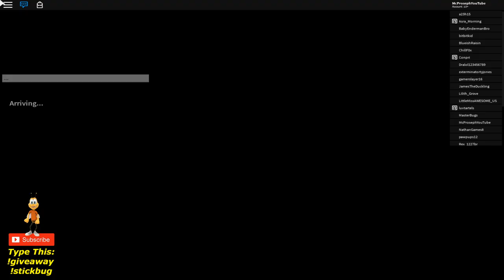GIFTING LION BEE #5 THEN WE STICK BUG! - BEE SWARM SIMULATOR [ROBLOX]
Type "!tipjar" in chat to help feed my chickens!

[LIVE] TESTING MY NEW WINDY BEE! - Bee Swarm Simulator [Roblox]
BUYING AND TESTING THE PETAL BELT! - BEE SWARM SIMULATOR [ROBLOX]
I FOUND A WILD GIFTED VICIOUS BEE! - BEE SWARM SIMULATOR [ROBLOX]
SPROUT PARTY IN PINEAPPLE! OPERATION GIFTED LION BEE! - BEE SWARM SIMULATOR [ROBLOX]